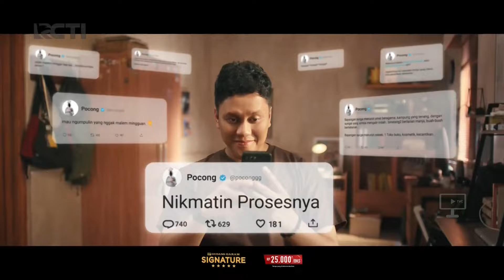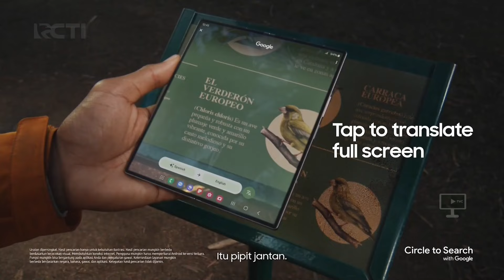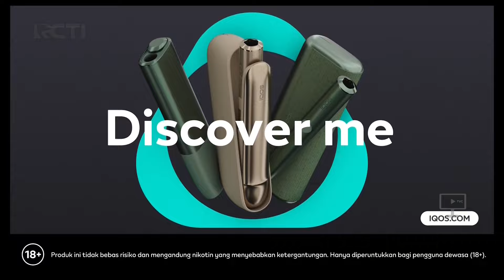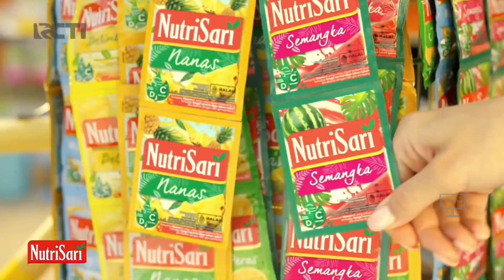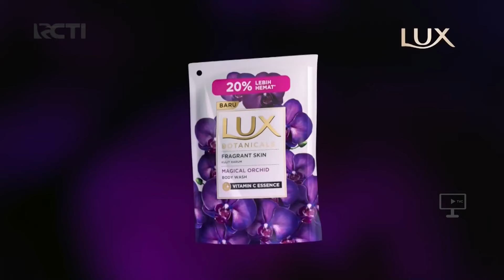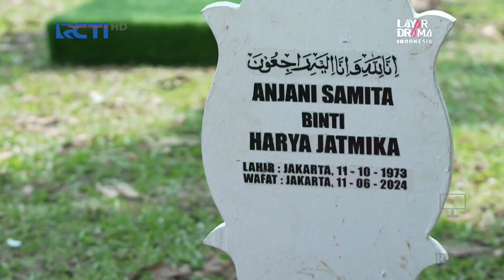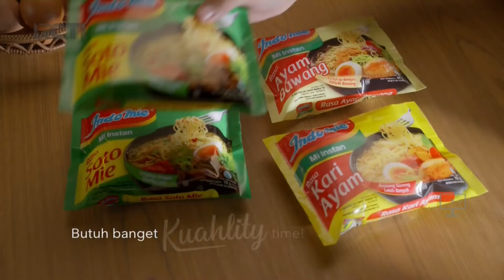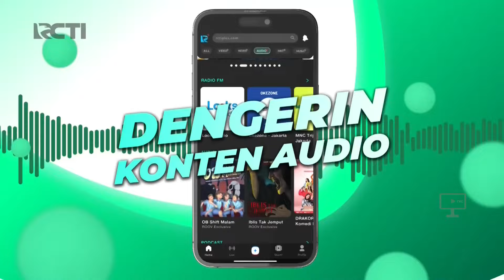RCTI HD - Jeda Iklan pada saat Cinta Berakhir Bahagia (1 Agustus 2024)